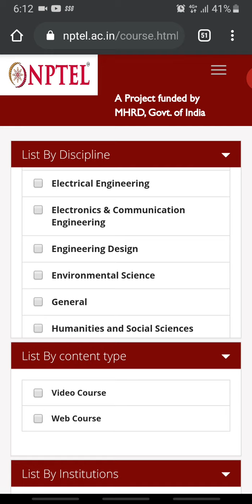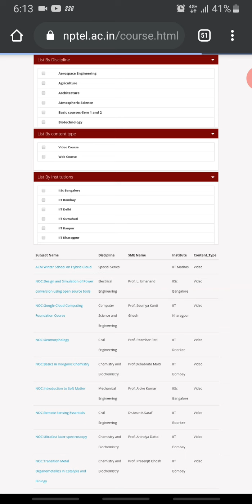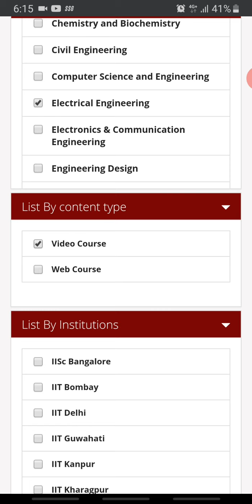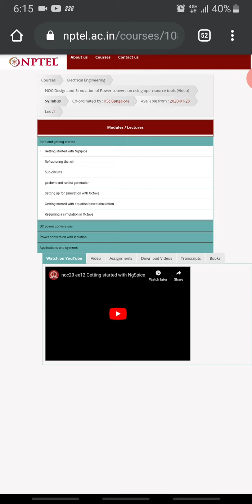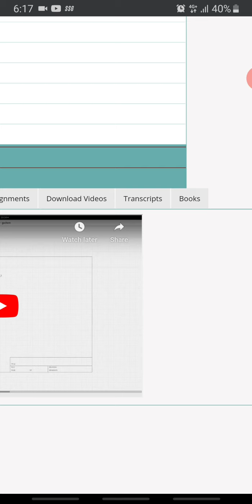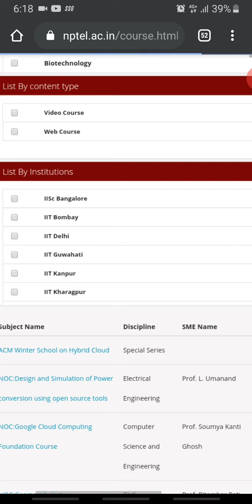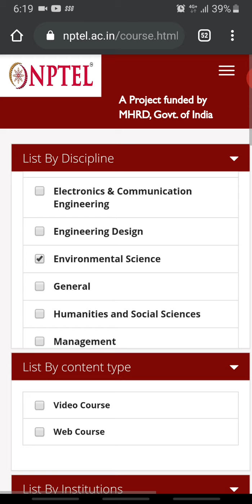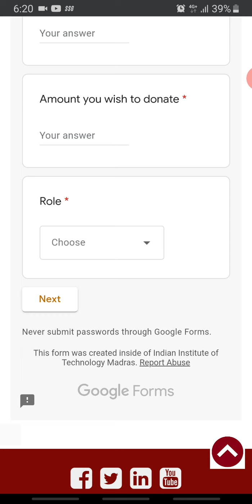NPTEL online CERTIFICATION course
Now you can learn

List By Discipline

List By Institutions, IISc Bangalore
IIT Bombay, IIT Delhi, IIT Guwahati, IIT Kanpur, IIT Kharagpur

check the link given below to reach the website directly

Fallow me for Instant Updates

FOR MORE AMAZON OFFERS
for dialy information fallow me in